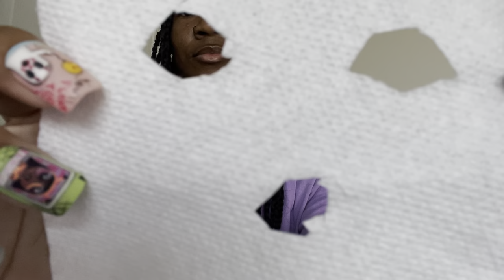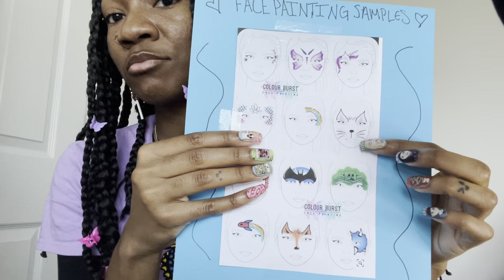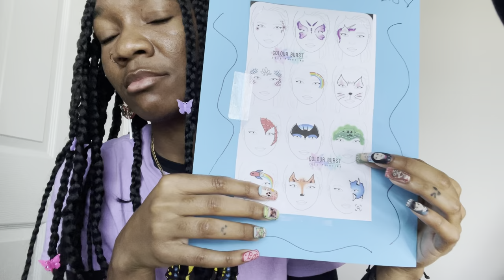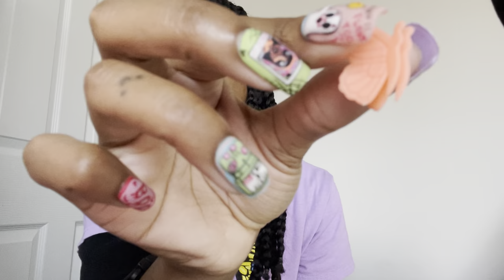ASMR | Halloween Face Painting 🎃🧡 & Doing your Hair using Paper Products/Cosmetics 🦄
Hello Sparkly Unicorns! 💚🦄😘 I hope everyone had a great day! 😌 In this video were
Going to be doing some fun Halloween face painting and I’m going to do your hair too ! Full Glam Uni😘🦄💚 I hope you enjoy and try to get some relaxation 😘